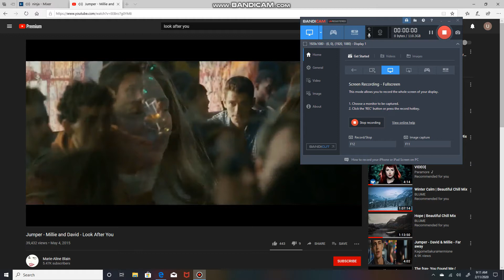United Nations VS HARVARD say